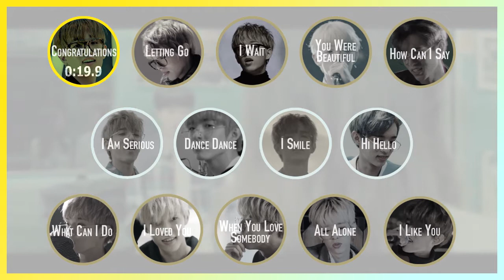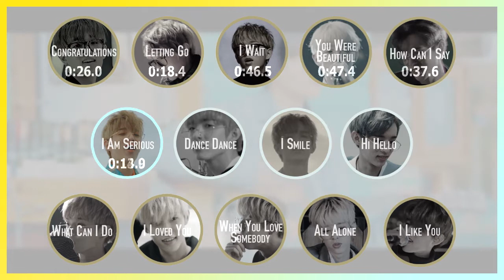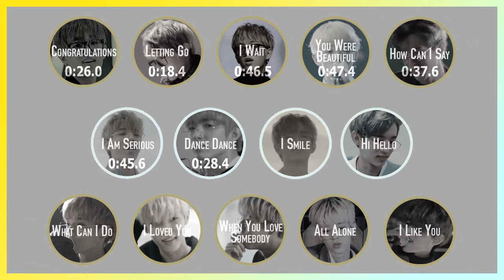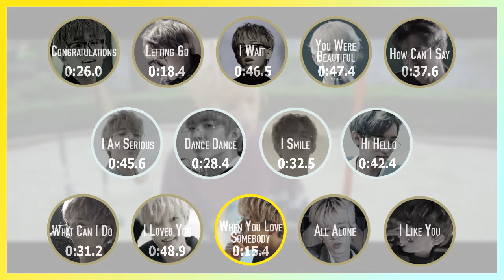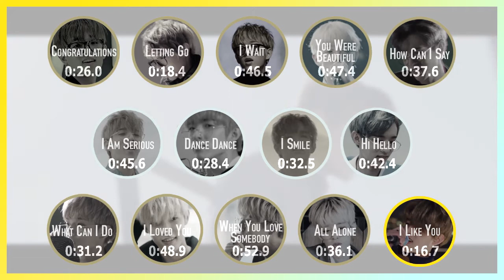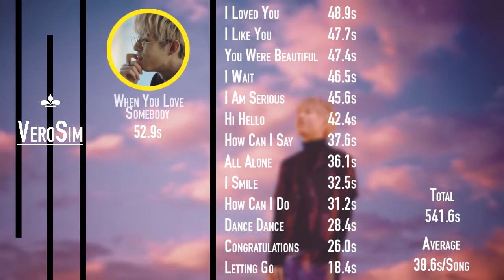DAY6 - Jae (Line Evolution)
Hello! this is a Line Evolution of Jae from Day6! (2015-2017)

Jae if you see this, you're cool bro!

it took me so long to do this... but its WORTH IT
p.s i only included singing lines with the adlibs around it, so if i miss some parts let me know!

Songs Used in the video:
All Day6's Title tracks
TWICE - EYE EYE EYES
Day6 - I Wait

( well i do the editing tho)